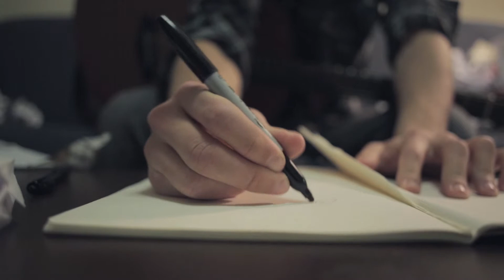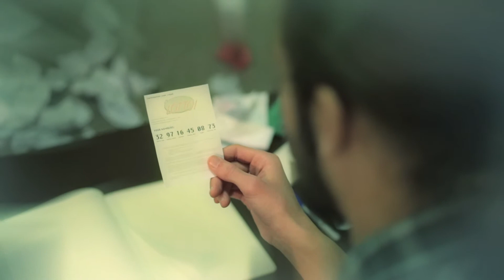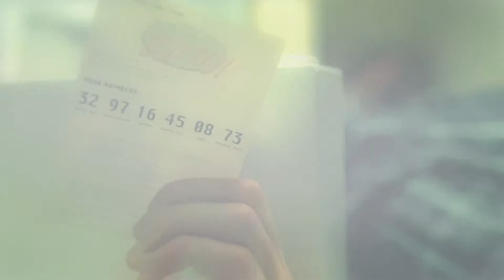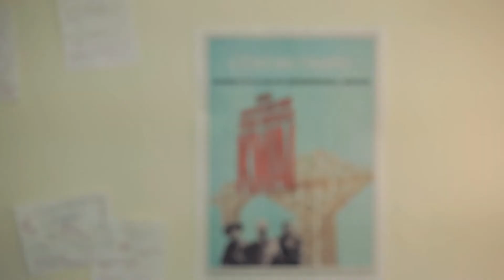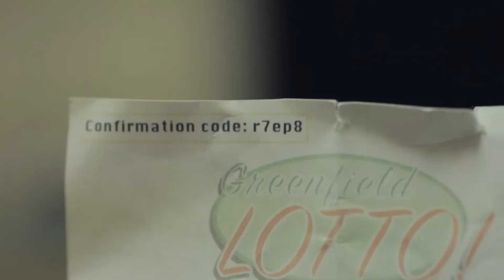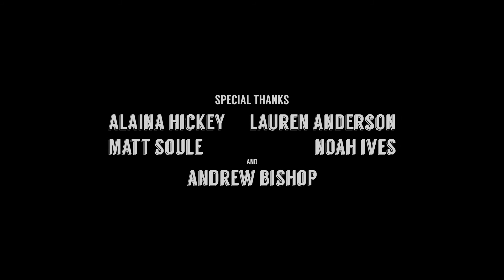The Ticket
A short film I helped make for a class.